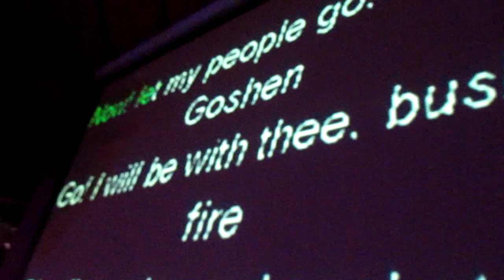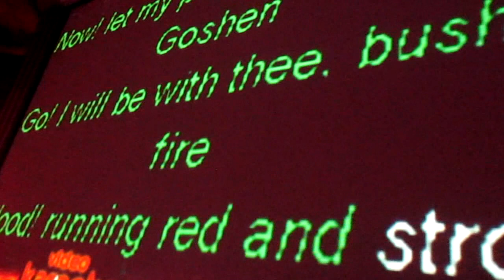Metallica Creeping Death Karaoke Burgas